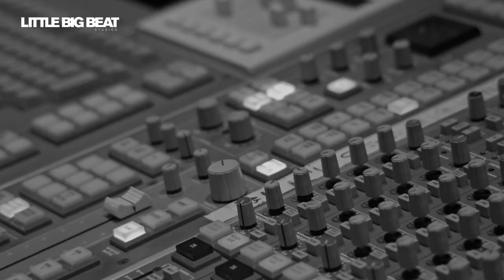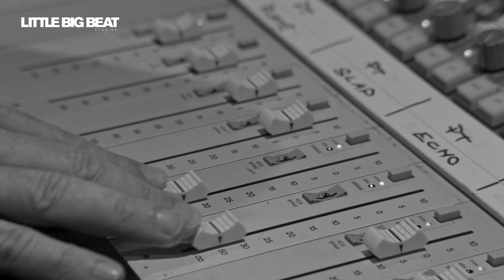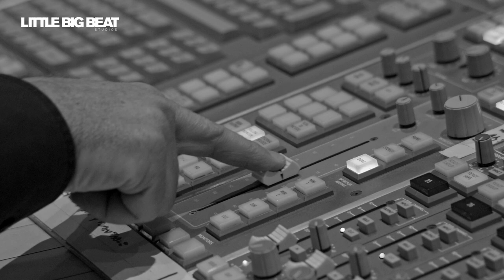Shawn Jones and Boat of Souls - " Keep On Shinin' "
" Keep on Shinin' "
Written by Shawn Jones-  Produced by: Little Konzett at little Big Beat Studios.
Musicians include:
Shawn Jones - Guitar & Vocals, Josie Aiello - Vocals, Simon Philips - Drums, Richard Cousins - Bass, Christof Waibel - Keyboards, and Carmen Wyler - Backing Vocals.

All the artists involved would like to offer up this video as a thank you and a small token of gratitude to all of the front line and essential workers around the world out there risking their lives every day. Without you getting through this pandemic would be impossible. Our lives are indebted to you! We truly hope that this collaboration serves as inspiration to everyone for the new year that lies ahead and always.